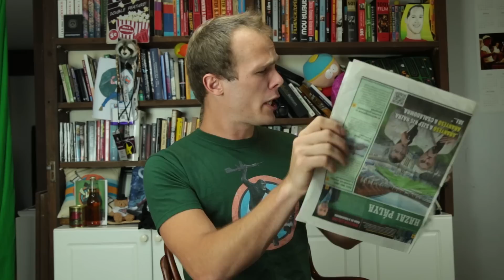Az EGY Mesterlövész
Ezitten tökmindegy:

trailer, kritika, review, hollywood, news, agency, hírügynökség, előzetes, 2016, hét mesterlövész, magnificent 7, magnificent seven, chris pratt, denzel washington, lövészet, sportlövészet, magnum, western,